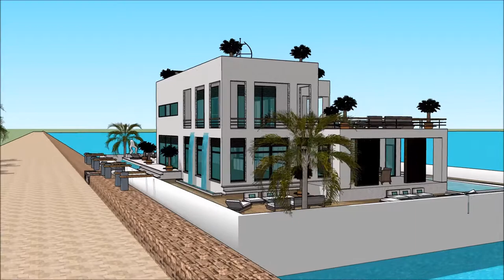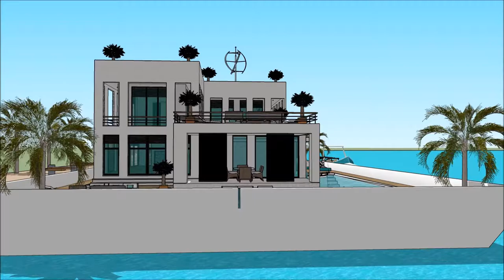ਲਾਸ ਏਂਜਿਨਸ ਵਿਚ ਲਗਜ਼ਰੀ ਮਹੂੰਸ਼ਨ ਐਂਸਟਰੈਮਡ ਵਿੱਚ ਫਲੋਟਿੰਗ ਹਾਊਸ ਲਗਜ਼ਰੀ ਪੂਲ ਵਿਲਾ ਯੂਟਿਊਬ ਭਾਰਤ ਲਈ ਇੱਕ ਆਰਕੀਟੈਕਚ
The floating house villa houseboatzania launching an innovative high-end luxury yacht floating house villa mansion home design potentially as a display of exhibition of ਲਾਸ ਏਂਜਿਨਸ ਵਿਚ ਲਗਜ਼ਰੀ ਮਹੂੰਸ਼ਨ ਐਂਸਟਰੈਮਡ ਵਿੱਚ ਫਲੋਟਿੰਗ ਹਾਊਸ ਲਗਜ਼ਰੀ ਪੂਲ ਵਿਲਾ ਯੂਟਿਊਬ ਭਾਰਤ ਲਈ ਇੱਕ ਆਰਕੀਟੈਕਚ.

The collection of the Floating house villa houseboatzania concept ਲਾਸ ਏਂਜਿਨਸ ਵਿਚ ਲਗਜ਼ਰੀ ਮਹੂੰਸ਼ਨ ਐਂਸਟਰੈਮਡ ਵਿੱਚ ਫਲੋਟਿੰਗ ਹਾਊਸ ਲਗਜ਼ਰੀ ਪੂਲ ਵਿਲਾ ਯੂਟਿਊਬ ਭਾਰਤ ਲਈ ਇੱਕ ਆਰਕੀਟੈਕਚ consists of high luxury and architectural art pieces in minimalism combined with living on the waterfront of the harbour.

The floating house villa mansion yacht design has the basis to sustain living with high standards and contemporary structural design ਲਾਸ ਏਂਜਿਨਸ ਵਿਚ ਲਗਜ਼ਰੀ ਮਹੂੰਸ਼ਨ ਐਂਸਟਰੈਮਡ ਵਿੱਚ ਫਲੋਟਿੰਗ ਹਾਊਸ ਲਗਜ਼ਰੀ ਪੂਲ ਵਿਲਾ ਯੂਟਿਊਬ ਭਾਰਤ ਲਈ ਇੱਕ ਆਰਕੀਟੈਕਚ  with numerous of prospects for excessive living and celebrating the desire of life worldwide: